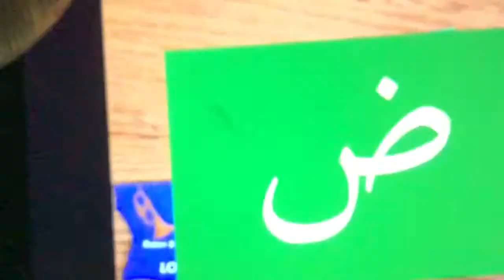Outsllia flags copy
დჯცმდმცმცმდმდჯცჯჯცჯფædlc Sammy